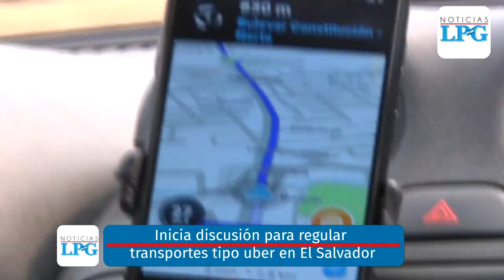Noticiero LPG 31 de enero: Capturados del régimen pasarán otro año en prisión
Abogados que están enfrentando procesos y que han sido notificados sobre estas prórrogas aseguran que la medida es inconstitucional y que es prohibido hacer este tipo de aplicaciones, pues la Constitución de la República prohíbe la aplicación retroactiva de la ley penal.